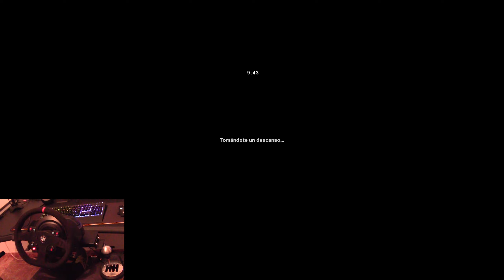American Truck Simulator #27 Ruta Newport - Astoria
ATS - ProMods Canadá - World of Trucks
Empezamos a explorar el mapa de Estados Unidos y Canadá.

Todos ellos se jugaran con los gráficos en ultra
y los videos se publicaran en 2K, (2560 x 1440).

Saludos.